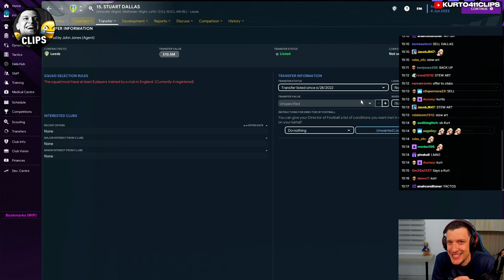If your name's Stuart, THEN DON'T WATCH THIS VIDEO!!!